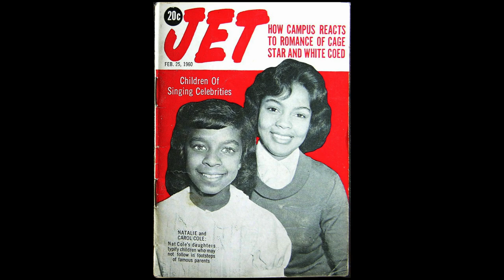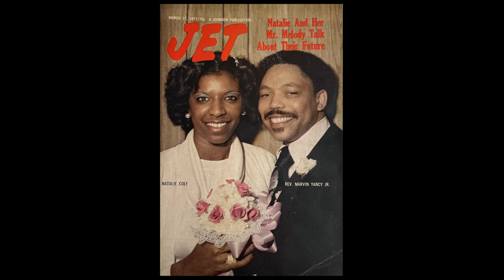The Truth About Natalie Cole (1950 - 2015) Natalie Cole Complete Life Story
Natalie Cole was the daughter of singers Nat King Cole and Maria Cole. Although she didn't plan on a singing career, she took a summer job singing with a band in 1972. Albums soon followed, as well as two Grammy Awards for her debut album, Inseparable (1975). After a bout with addiction, Cole returned in the 1990s with Unforgettable... with Love, featuring renditions of songs previously sung by her father. Natalie Maria Cole was born on February 6, 1950, to vocal legend Nat King Cole and jazz singer Maria Cole in Los Angeles, California.

My Gear:
Listen To The Remember This Podcast
428 George Street, Sydney, NSW 2000